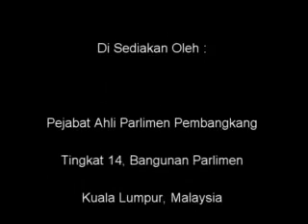14 March 2012 - Perbahasan Ucapan Titah DiRaja - Part 2 - PAS Marang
14 March 2012 - Perbahasan Ucapan Titah DiRaja - Part 2 - PAS Marang

Dato' Seri Haji Abdul Hadi bin Awang [Marang]: Assalamualaikum warahmatullaahi
wabarakaatuh dan selamat sejahtera. Tuan Yang di-Pertua, terima kasih saya sambung ucapan saya bertolak daripada bagaimana terdapat tokoh-tokoh pemimpin politik yang berjiwa besar di banyak negara, yang sanggup menerima hukuman rakyat kalah pilihan raya. Ataupun diturunkan pangkat, jawatan dan seumpamanya. Hal-hal yang seperti ini tidak wujud di tempat kita kerana kita mahu menang dengan apa cara sekalipun. Bahkan demokrasi wujud dalam Parlimen. Bukan sahaja kebebasan diberi kepada pembangkang untuk mengkritik kerajaan, termasuk backbencher kerajaan sendiri dibenarkan untuk mengkritik kerajaan dan membangkang.

Ada Parlimen yang boleh menjatuhkan kerajaan apabila terdapat di kalangan penyokong-penyokong kerajaan sendiri tidak memberi kepercayaan kepada kepimpinan kerajaan. Mereka tidak diambil tindakan disiplin bahkan ketua kerajaan berundur dan dipilih kerajaan baru daripada parti yang sama.
Ini menunjukkan bagaimana jiwa besar yang berlaku yang patut menjadi contoh dan
kebijaksanaan yang pernah diucap oleh Nabi SAW... [Membaca sepotong hadis Nabi] "Kebijaksanaan adalah barang tercicir kepunyaan setiap orang yang beriman. Di mana sahaja berjumpa dia mesti memungut dan mengambilnya walaupun dari kalangan bukan Islam dari negara yang lain."

Inilah yang patut kita amalkan. Kita patut mengambil iktibar bagaimana pilihan raya dilakukan pembaikan di negara-negara yang telah lama mengamalkan Demokrasi Berparlimen. Di England, di Amerika Syarikat, di India dan di negara jiran kita sendiri Filipina, Indonesia dan Thailand, membuat perubahan ke arah yang lebih baik untuk memberi hak kepada rakyat supaya menjadi hakim yang adil.

Bukan untuk menjamin satu parti memerintah sampai bila-bila masa. Masih banyak kelemahan dalam amalan pilihan raya kita. Perubahan tidak boleh berlaku, hanya dakwat, celup jari sahaja. Banyak lagi hal-hal yang lain yang perlu diubah. Pengundi-pengundi yang ragu, senarai nama yang tidak ada dalam kampung, orang yang tidak dikenali sampai jumlah ratusan ada dibuat. Undi pos yang masih belum terjamin keamanahannya dari segi amalan demokrasi termasuk juga kebebasan media. Media diberi hak sepatutnya kepada semua parti politik. Media kerajaan sendiri jangan digunakan oleh parti yang memerintah. Sama ada media kerajaan itu tidak campur langsung dalam hal berkaitan pilihan raya ataupun diberi percuma parti yang bertanding dalam pilihan raya.

Begitu juga kebebasan media diberi kepada parti-parti yang dibenarkan oleh kerajaan. Bila parti itu dibenarkan, diizinkan bertanding di pilihan raya sepatutnya hak media juga diberi, supaya mereka dapat mengemukakan hujah-hujah mereka kepada rakyat. Media adalah saksi dalam mahkamah, yang mana rakyat boleh menjadi saksi yang adil sekiranya rakyat hanya mendapat maklumat sebelah pihak sahaja. Malangnya terdapat bila keputusan pilihan raya berlaku tidak berpihak kepada parti Kerajaan Pusat. Maka rakyat dihukum. Rakyat di peringkat negeri dihukum dengan berbagai-bagai cara. Di Kelantan sebagai contoh tahun 90 ketika rakyat memilih Angkatan Ummah di masa itu sengaja dilewatkan keputusan geran yang sepatutnya dibayar pada bulan Mac dan bulan Ogos. Bagi Kelantan sengaja dibayar pada bulan Disember untuk menjadi masalah kepada negeri Kelantan.Hari ini tidak diberi hak royalti petroleum. Terengganu pernah dirampas ketika berada di bawah parti bukan Kerajaan Pusat. Sepatutnya kita mengamalkan konsep federalisma dengan seadil-adilnya.

Menghormati keputusan rakyat di peringkat kerajaan negeri dan campur tangan berlaku dalam urusan pentadbiran. Ditubuhkan JPP (Jabatan Persekutuan) untuk mengendalikan urusan yang sepatutnya di bawah bidang kuasa kerajaan negeri. Bila kerajaan negeri diperintah oleh parti lain sepatutnya hak-hak diberi urusan kampung pun di campur tangan sama. Di samping ada ketua kampung yang dilantik oleh kerajaan negeri, Kerajaan Pusat juga melantik ketua kampung dia sendiri JKK.

Malangnya disalurkan bantuan-bantuan melalui jentera yang dilantik oleh parti Kerajaan Pusat. Ini adalah amalan yang tidak sihat dalam demokrasi menyebabkan amanah yang diberi oleh rakyat, rakyat dibiar menjadi cacat.